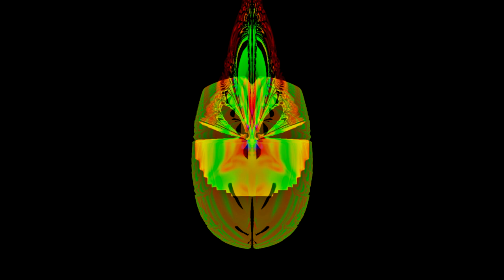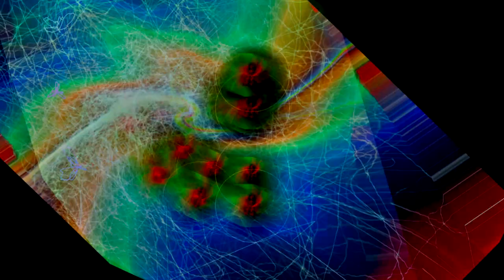Symphonic Fantasy Fairies V Sylph music animation, visualization, modern orchestral